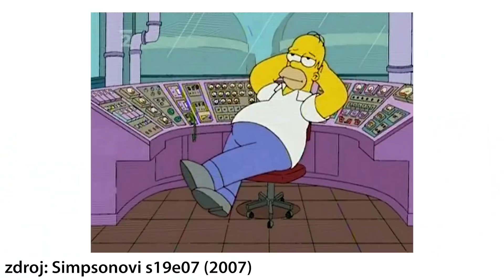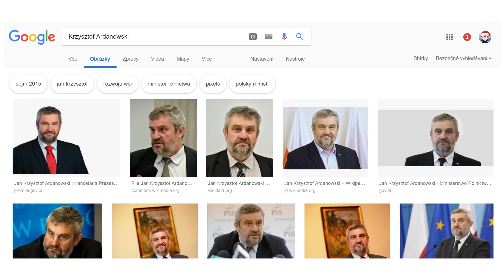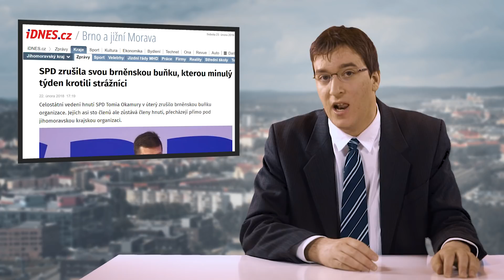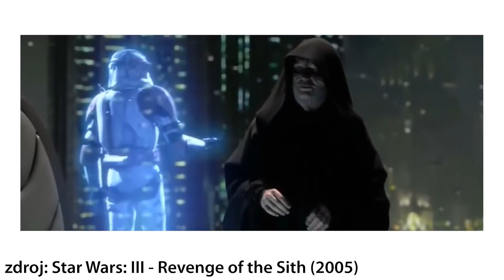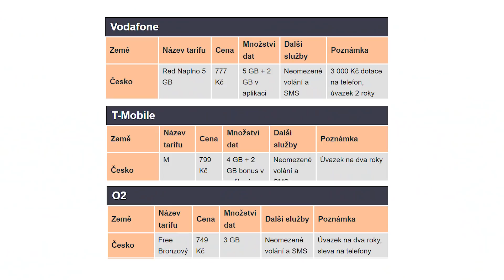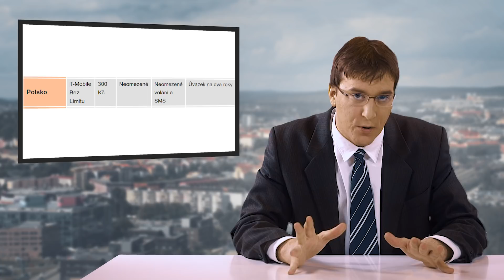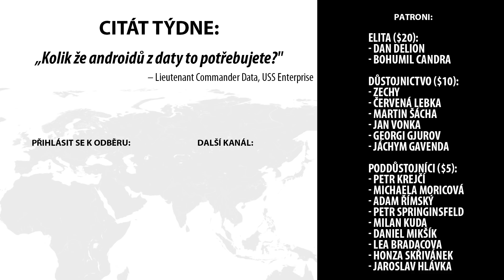Předražená data na mobilech ➠ Zpravodajství Cynické svině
Zpráva číslo 4:
x

- Simpsonovi s19e07 (2007)
- Simpsonovi s04e16 (1993)
- Star Wars: III - Revenge of the Sith (2005)
- Zasedání PSP ČR

Použitá hudba pochází z knihovny a také z knihovny YouTube.

Skladby:

Zpráva číslo 1:
- Late Night Breakthrough Ident - Rannar Sillard

Zpráva číslo 2:
- Straight Beat News Ident - Rannar Sillard

Zpráva číslo 3:
- Business Today Ident - Rannar Sillard

Zpráva číslo 4:
- Dramatic Force Ident - Rannar Sillard

Outro:
- Southern Ideal - United States Marine Band